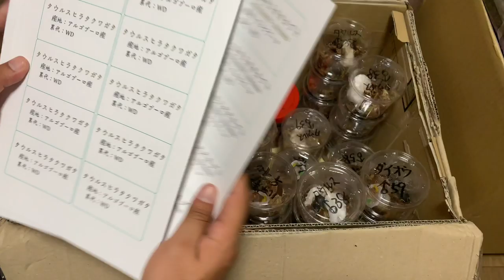カブトムシやクワガタが大量にやって来ました！ Beetle or stag beetle videos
★クワカブ系関連動画★
・♀を◯してしまうこともある、クワガタ界トップクラスの暴れん坊の産卵セットをひっくり返した結果…
・採取した100匹から最強のクワガタを決める対決！【クワガタ採りリベンジ 後編】